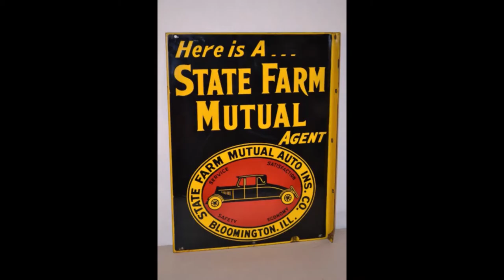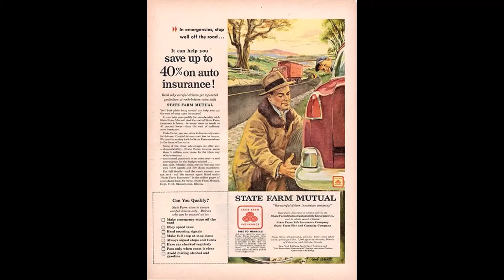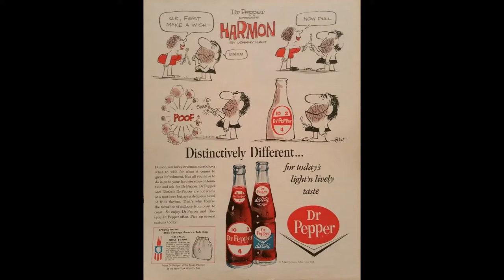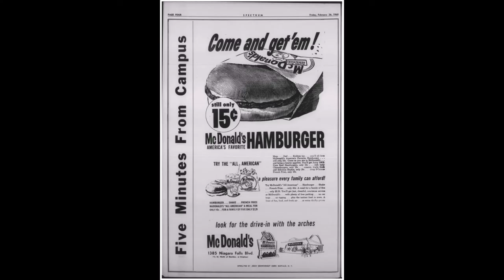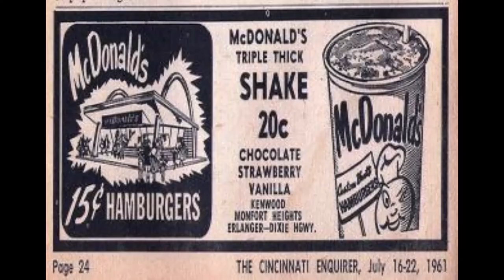BARRY MANILOW JINGLES HITS